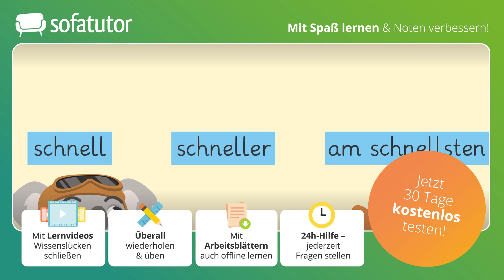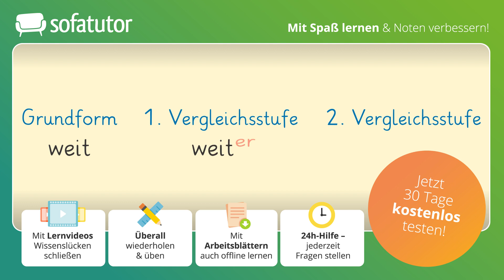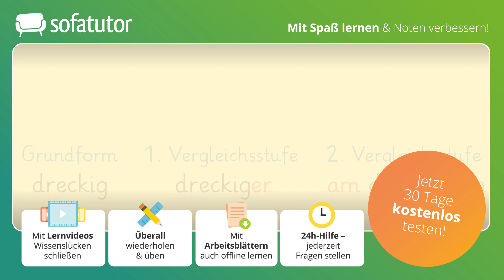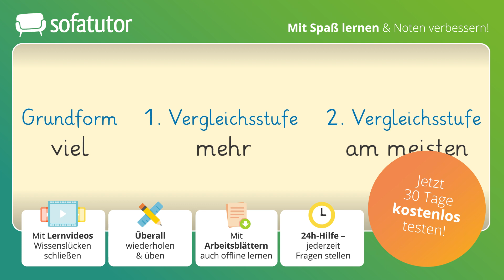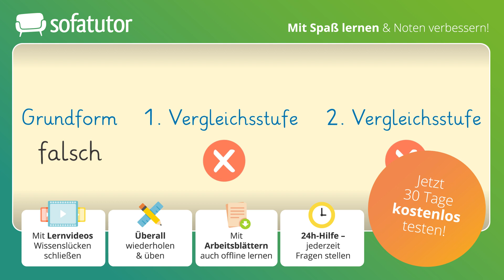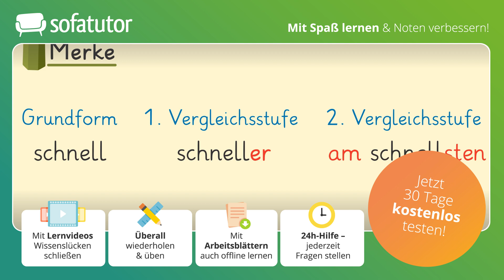Adjektive steigern – Positiv, Komparativ, Superlativ einfach erklärt!